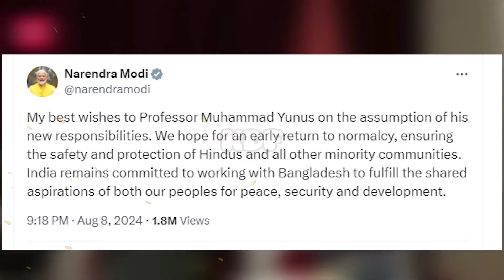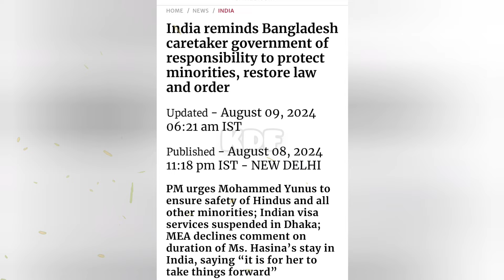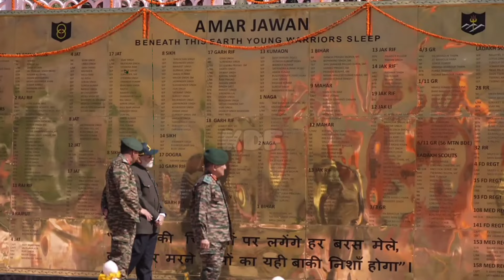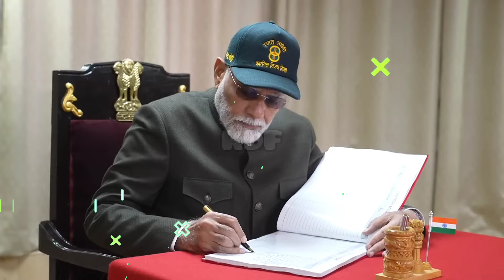🧐 PM बनते ही मोदी युनुस में ये क्या हुआ ? ! Bangladesh Sheikh Hasina Latest Updates and News